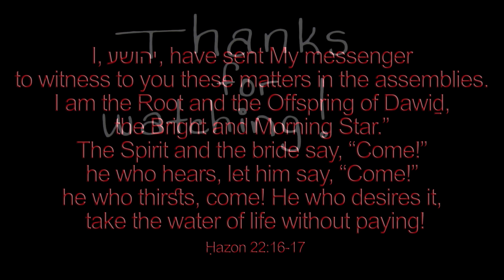Blessed Night When First (St. Eanswyth) - J. W. Sidebotham & Horatius Bonar 🌟 Christmas piano solo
Welcome to my SECOND mega channel video upload! My goal is to arrange and record 1500 Christmas hymns by Christmas 2022!

♫ Words: Rev. Horatius Bonar
Music "St. Eanswyth" by J. W. Sidebotham from Children's Hymn Book

1. Blessed night, when first that plain
Echoed with the joyful strain,—
"Peace has come to earth again."

Blessed hills, that heard the song
Of the glorious angel-throng,
Swelling all your slopes along.

Happy shepherds, on whose ear
Fell the tidings glad and dear,—
"God to man is drawing near."

Happy shepherds, on whose eye
Shone the glory from on high,
Of the heavenly Majesty.

Happy, happy Bethlehem,
Judah's least but brightest gem,
Where the rod from Jesse's stem,

Scion of a princely race,
Sprang in heaven's own perfect grace,
Yet in feeble lowliness.

This, the woman's promised seed
Abram's mighty son indeed;
Succourer of earth's great need.

This the victor in our war,
This the glory seen afar,
This the light of Jacob's star!

Happy Judith, rise and own
Him, the heir of David's throne,
David's Lord, and David's Son.

Babe of promise, born at last.
After weary ages past,
When our hopes were overcast.

Babe of weakness, can it be,
That earth's last great victory
Is to be achieved by thee?

Child of meekness, can it be,
That the proud rebellious knee
Of this world shall bend to thee?

Child of poverty, art thou
He to whom all heaven shall bow,
And all earth shall pay the vow?

Can that feeble head alone
Bear the weight of such a crown
As belongs to David's Son?

Can these helpless hands of thine
Wield a sceptre so divine,
As belongs to Jesse's line?

Heir of pain and toil, whom none
In this evil day will own,
Art thou the Eternal One?

Thou, o'er whom the sword and rod
Wave, in haste to drink thy blood,
Art thou very Son of God?

Thus revealed to shepherds' eyes,
Hidden from the great and wise,
Entering earth in lowly guise,

Entering by this narrow door,
Laid upon this rocky floor,
Placed in yonder manger poor.

We adore thee as our King,
And to thee our song we sing;
Our best off'ring to thee bring.

Guarded by the shepherds' rod,
'Mid their flock thy poor abode,
Thus we own thee, Lamb of God.

Lamb of God, thy lowly name,
King of kings, we thee proclaim;
Heaven and earth shall hear its fame.

Bearer of our sins' sad load,
Wielder of the iron rod,
Judah's Lion, Lamb of God!

Mighty King of righteousness,
King of glory, king of peace,
Never shall thy kingdom cease!

Thee, earth's heir and Lord, we own;
Raise again its fallen throne,
Take its everlasting crown.

Blessed Babe of Bethlehem,
Owner of earth's diadem.
Claim, and wear the radiant gem.

Scatter darkness with thy light,
End the sorrows of our night.
Speak the word, and all is bright.

Spoil the spoiler of the earth,
Bring creation's second birth,
Promised day of song and mirth

'Tis thine Israel's voice that calls,
Build again thy Salem's walls,
Dwell within her holy halls.

'Tis thy Church's voice that cries,
Rend these long unrended skies,
Bridegroom of the Church, arise.

Take to thee thy power and reign,
Purify this earth again;
Cleanse it from each curse and stain.

Sun of peace, no longer stay,
Let the shadows flee away,
And the long night end in day.

Let the dayspring from on high,
That arose in Judah's sky,
Cover earth eternally.

Babe of Bethlehem, to thee,
Infant of eternity,
Everlasting glory be!